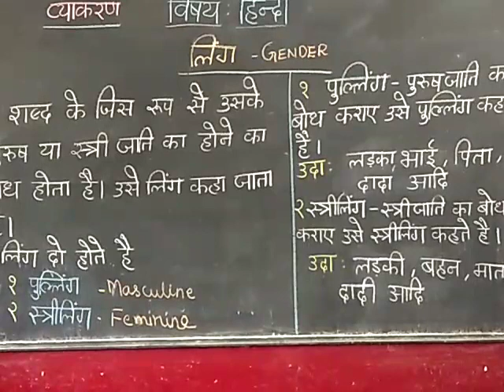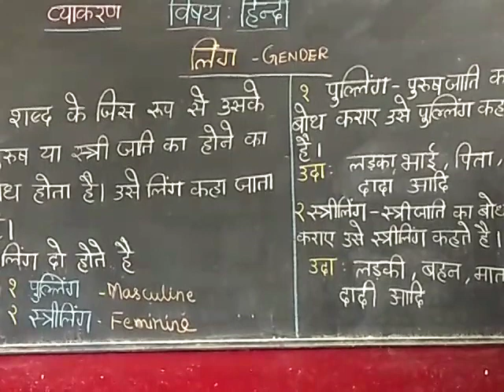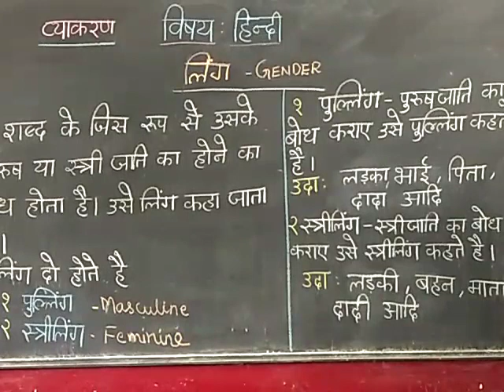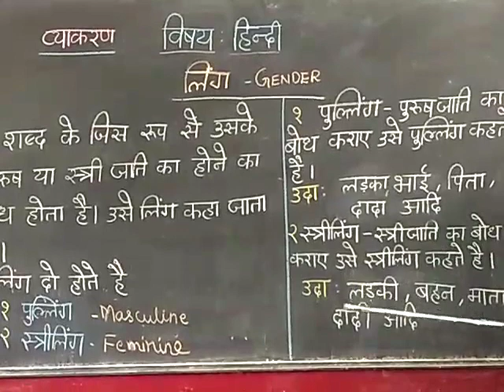STD IV TO VI, SUBJECT - HINDI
TOPIC : व्याकरण - लिंग बदलिए